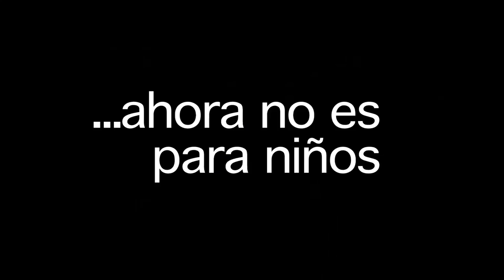Trailer Caperucita, Un Espectáculo Feroz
Spot de la obra teatral Caperucita, Un Espectáculo Feroz. Estreno: 30 de Julio. Funciones: 31 de Julio, 1, 6, 7 y 8 de Agosto. Lugar: Auditorio del MAAC. Hora: 20h30. Entradas a la venta en Ticketshow: Mall del Sol, San Marino y Village Plaza, o en línea